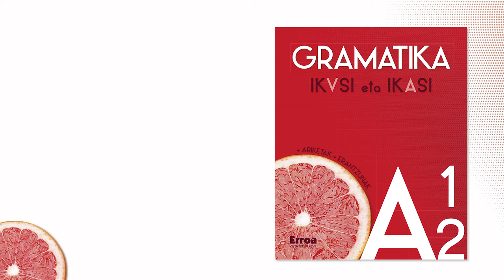Gramatika ikusi eta ikasi A1-A2 liburua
Gramatika ikusi eta ikasi A1-A2 liburuaren aurkezpen bideoa. Erroa argitaletxeak argitaratutako liburua.